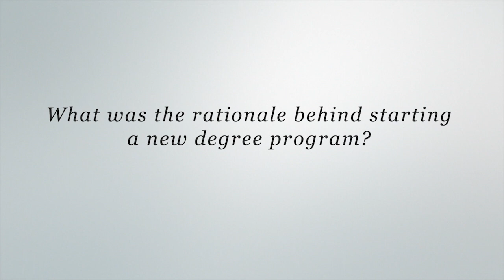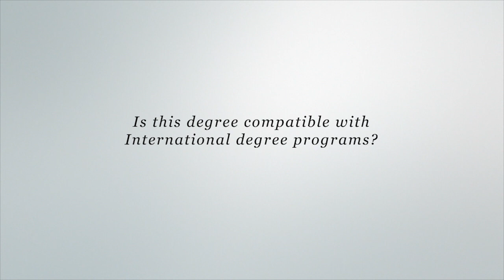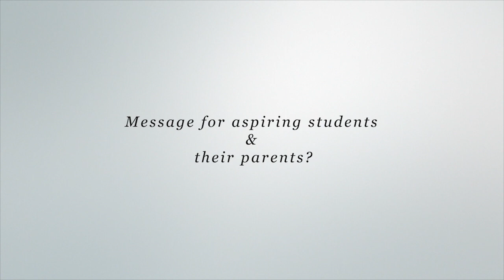Why Should you join (Television Broadcasting & Digital Media) Degree Program?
Modern digital world demands a 360 degree shift in the paradigm of Media Academics. It demand for specialization in the field of broadcasting and digital media productions.
BS (TelevisionBroadcasting) is a new BS degree program introduced by Department of Media Studies - Bahria University Islamabad.
The aim is to provide platform for Media aspirants
to explore and reflect on the practical implications of working in television broadcasting and to showcase their talent to outer world.
Apply for admission now.